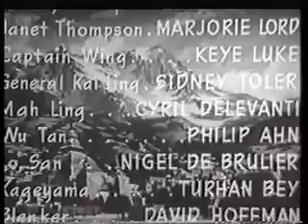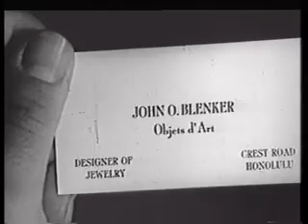Adventures of Smilin' Jack Chapter 11 (1943)